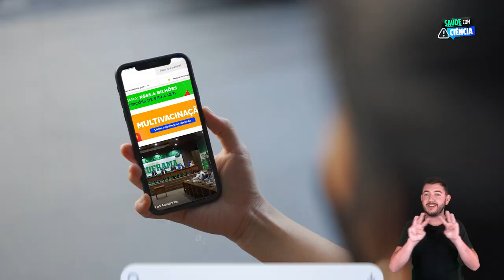Chegou o Saúde com Ciência!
O combate à desinformação começa com a valorização da ciência. 🧬🔍

Por isso, o @govbr lança o Saúde com Ciência, uma iniciativa interministerial que assume o compromisso de fornecer informações confiáveis sobre vacinas e combater os efeitos nocivos da desinformação sobre saúde.

Coordenado pelo Ministério da Saúde e a SECOM, o projeto tem como parceiros: MJSP, MCTI, AGU e CGU.

Acesse o portal e tenha acesso a informações confiáveis.

údeComCiência

Siga o Ministério da Saúde